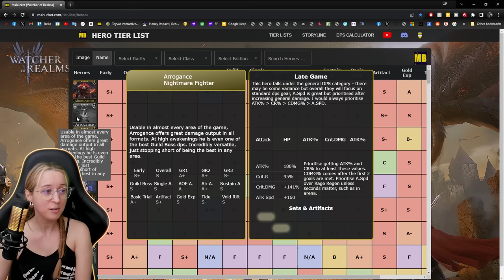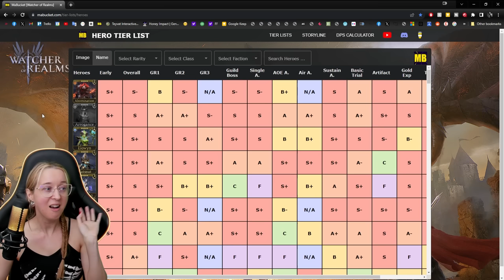ARROGANCE: Hero Guide 😈 Jack-of-All-Trades ✤ Watcher of Realms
Watcher of Realms is bringing another amazing hero to the global servers; Arrogance. He's an absolute monster! Let's discuss and showcase him a bit.
🔹 NOTE: I am on the Official TEST SERVER which is not connected to the Forerunner or Global servers.